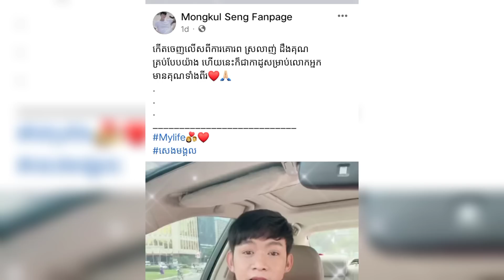ep.241|លោក មង្គល ខំជិះឆ្លងកាត់ជលសាដើម្បីទិញគ្រឿងពេជ្រអោយមនុស្ស... តែមានរឿងមួយដែលខកចិត្ត